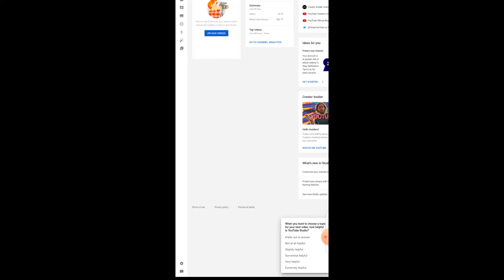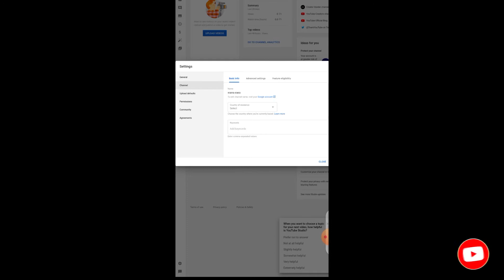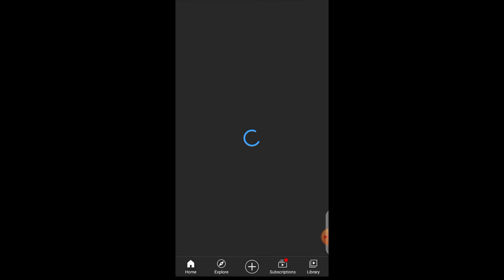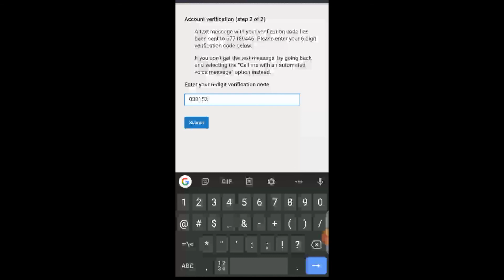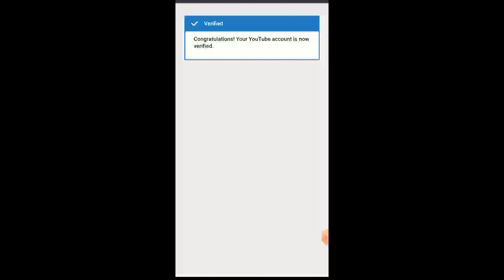HOW TO VERIFY YOUTUBE CHANNEL WITH ANDROID PHONE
To verify your channel, you'll be asked to enter a phone number. We'll send a verification code by text or voice call to that phone number. Once you've verified your account, you can: Upload videos longer than 15 minutes.